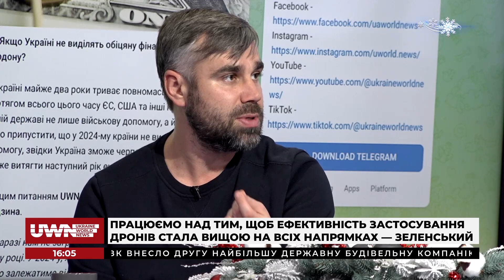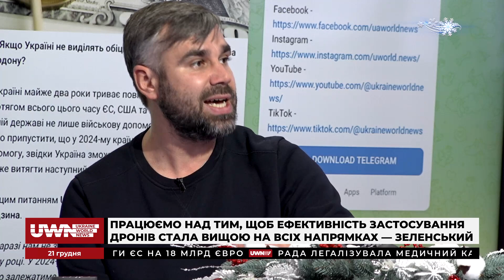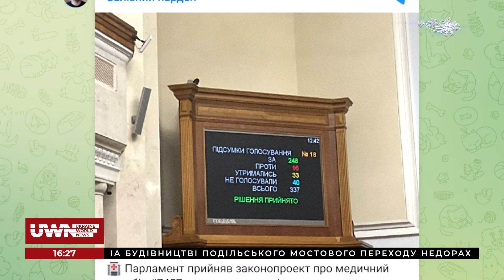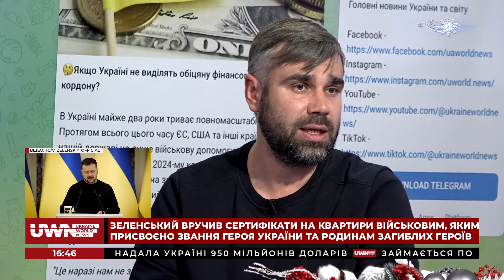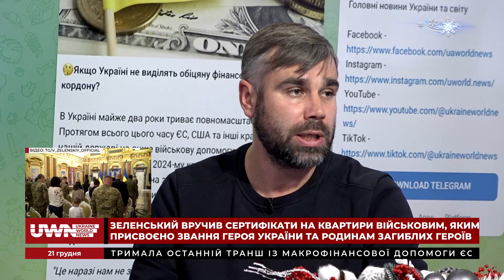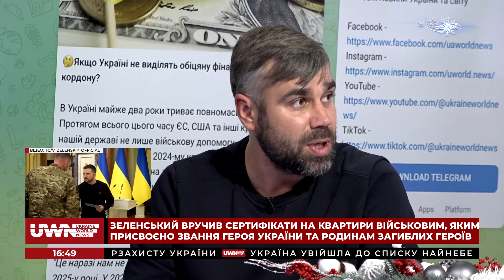ВР ухвалила закон про легалізацію канабісу. "Код інформації" 21.12.2023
Андрій Кучер, політолог, голова спілки поранених "Міцні 300", був гостем ток-шоу "Код інформації".

Ведучі Олександра Ширко та Андрій Погорілий обговорили з експертом такі теми:
- Працюємо над тим, щоб ефективність застосування дронів стала вищою на всіх напрямках, - Зеленський;
- Магія чисел: У 666-й день війни ЗСУ відправили 350 тисяч окупантів на той світ;
- Верховна Рада ухвалила закон про легалізацію медичного канабісу в другому читанні;
- Міністр оборони Німеччини Борис Пісторіус закликав Європу готуватися до війни з Росією;
- Фіцо обіцяє ветувати вступ України в НАТО і лякає початком Третьої світової війни.

Долучайтеся!